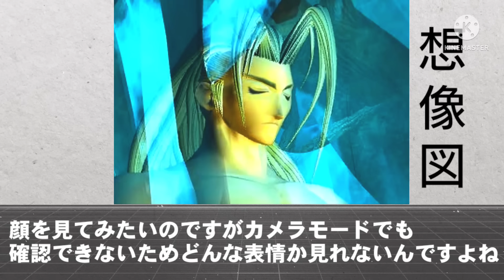【スマブラSP】セフィロスの張り付きバーストの顔を見る方法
Twitterより高画質です